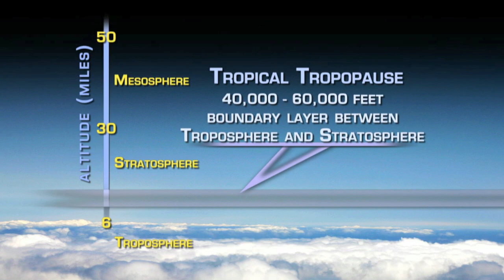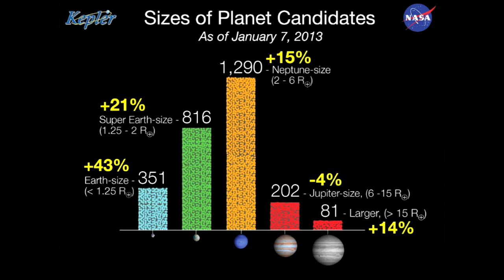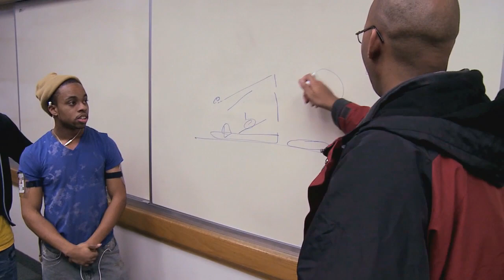Commercial Crew Progresses on This Week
Officials from NASA and the companies participating in the agency's Commercial Crew Program update media at the Kennedy Space Center on the progress of CCP. Also, Landsat lasts; chasing climate change; celestial center of attention;
Curiosity Rover Report: FIRST's Firsts; and more!